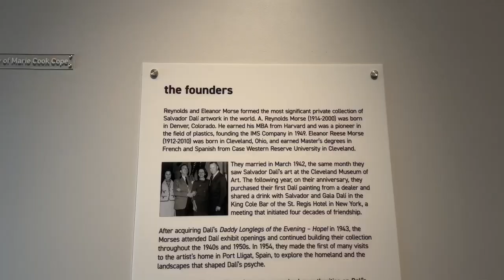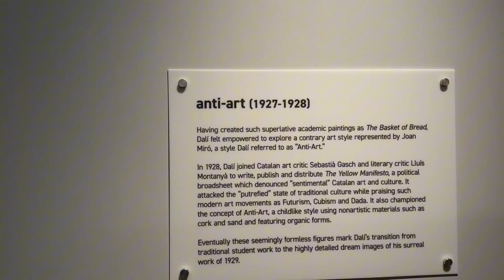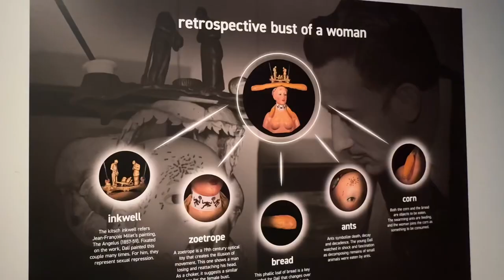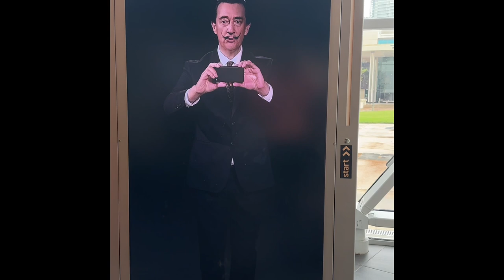I Snuck My Camera Into the Salvador Dali Museum and this Happened 🤯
ENTER IN THE THINK MEDIA CONTEST TO WIN A COMPLETE YOUTUBE SETUP

 Download Temu and search my code to accept my invitation: 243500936 for $100 gift card

I recently had the opportunity to visit this amazing museum and see some of Dali's most iconic works of art up close.

What is the Salvador Dali Museum?

The Salvador Dali Museum is the largest museum dedicated to the work of Salvador Dali in the world. It houses over 2,100 works of art by Dali, including paintings, sculptures, drawings, and prints. The museum also has a large collection of Dali's personal belongings, such as his clothing, furniture, and jewelry.

What makes the Salvador Dali Museum so special?

There are a few things that make the Salvador Dali Museum so special. First, the museum is located in a beautiful building that was designed by architect Yann Weymouth. The building is shaped like a giant melting clock, which is one of Dali's most famous works of art.

Second, the museum has a world-class collection of Dali's work. The museum's collection includes some of Dali's most famous paintings, such as "The Persistence of Memory" and "The Metamorphosis of Narcissus."

Third, the museum offers a variety of educational programs and events. The museum has a theater that shows films about Dali, and it also offers lectures, workshops, and other events.

My experience at the Salvador Dali Museum

I had an amazing experience at the Salvador Dali Museum. I was so impressed by the collection of art, and I loved learning about Dali's life and work. The museum is a must-see for anyone who loves art and creativity.

I hope you enjoyed this video about the Salvador Dali Museum. If you're ever in St. Petersburg, Florida, I highly recommend visiting this amazing museum. It's a truly unique and unforgettable experience.